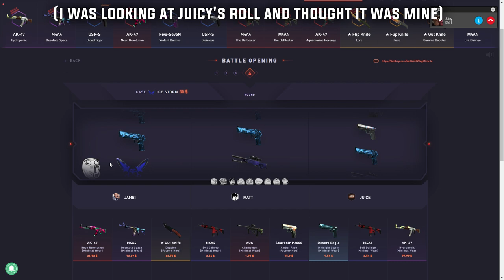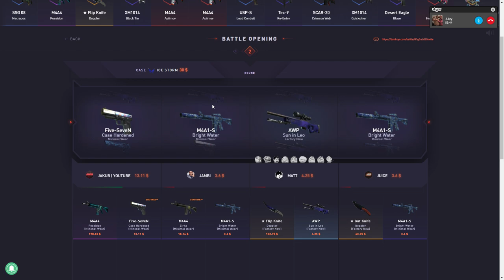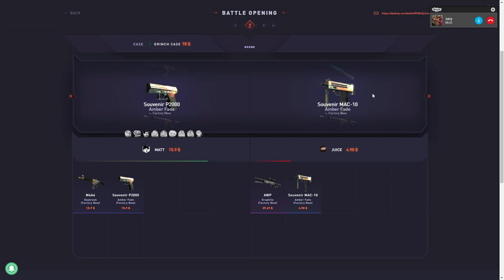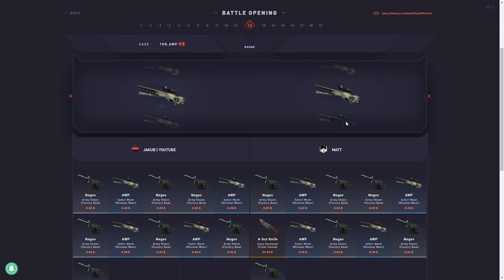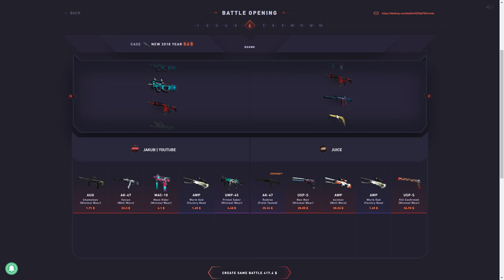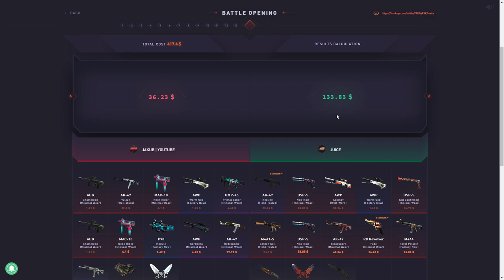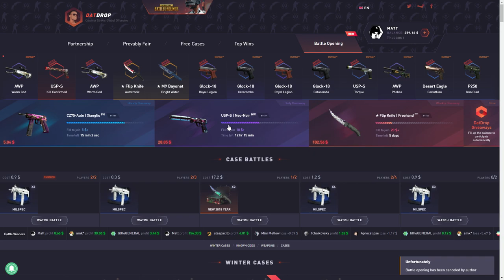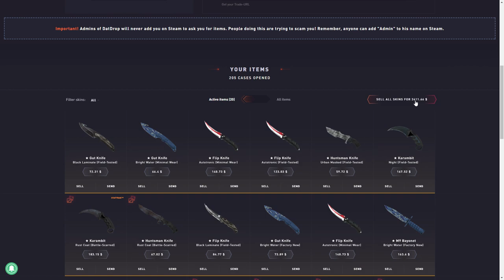I took all of his CS:GO skins...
Today I 1v1'd Juicy, another CS:GO Youtuber on datdrop.
Drippin so pretty - Another cup (ft. lil peep)